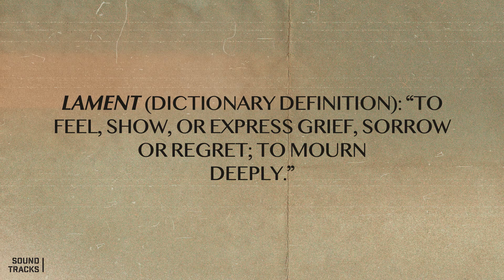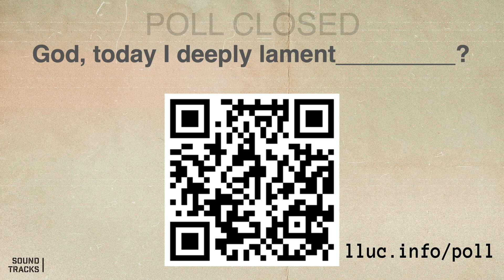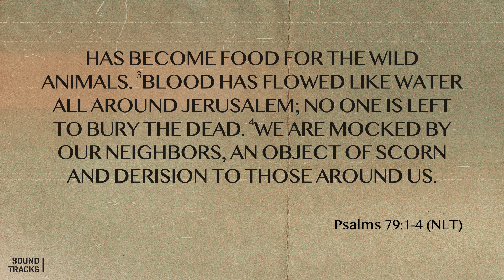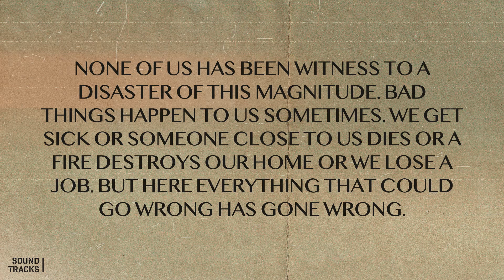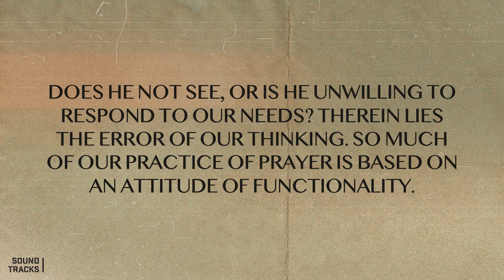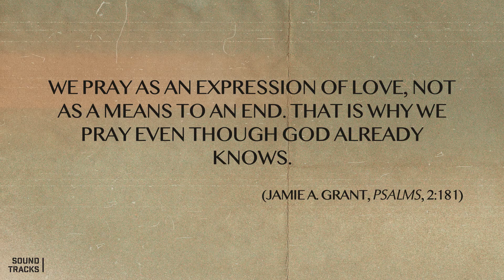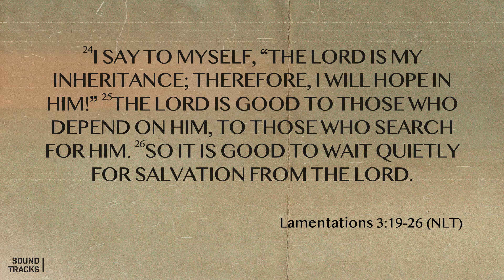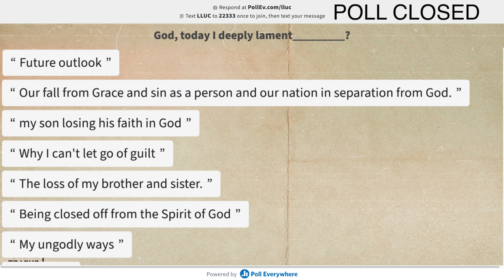Lamenting | Randy Roberts 03-25-23 | Sound Tracks: The Music of Your Life (Part 3 of 4)